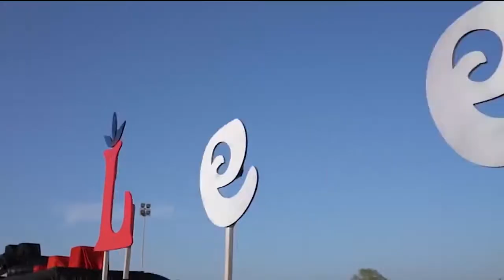HEADLINE | 17/10/2022 | BS9 TV NEWS